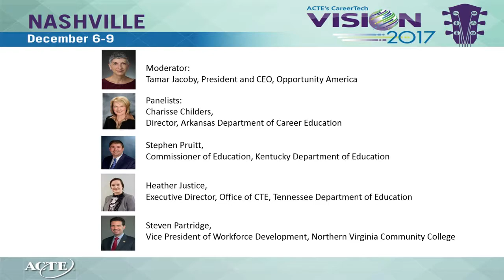From Policy to Practice at CareerTech VISION 2017